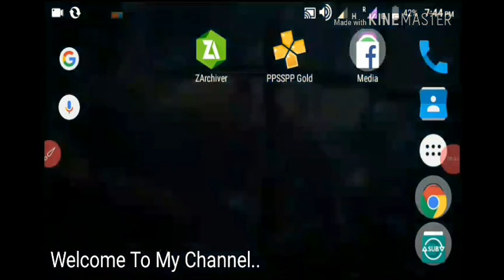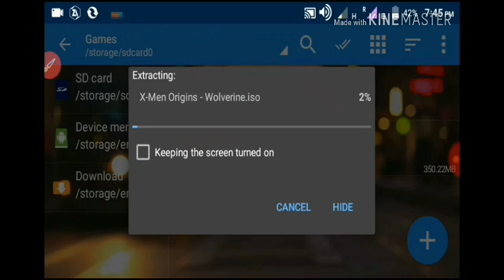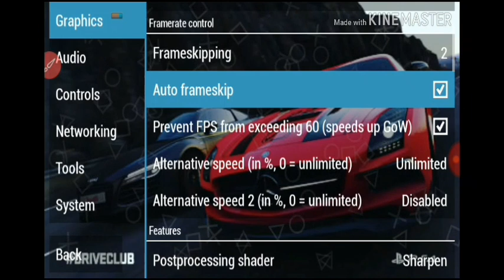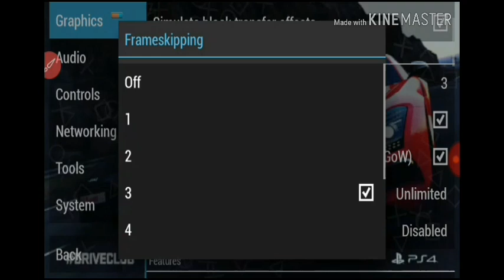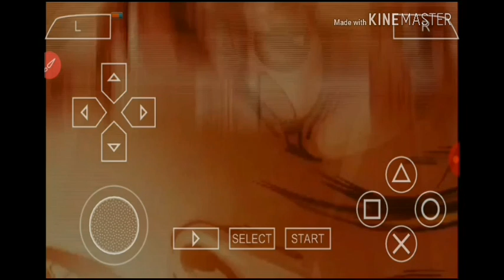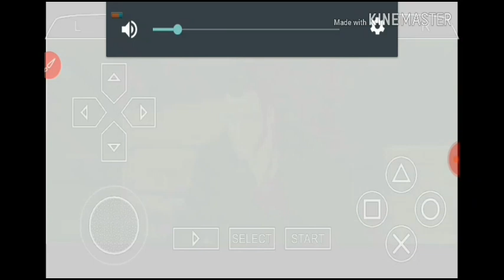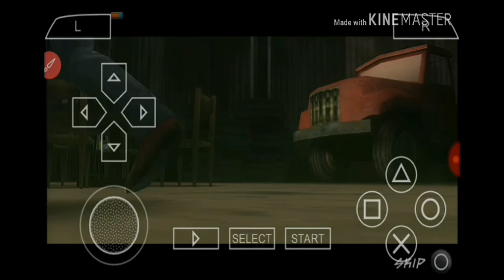X Men Origin Wolverine || In 350MB || PlayStation 2 Games On Android || PPSSPP 🎮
X-Men Origins: Wolverine is a hack and slash action-adventure game loosely based on the film of the same name. The game release coincided with the release of the film on May 1, 2009 for the PlayStation 3, Xbox 360, Windows, Wii, PlayStation 2, Nintendo DS, and PlayStation Portable. The game was developed primarily by Raven Softwarethrough the use of Unreal Engine technology. Amaze Entertainmentdeveloped the Wii and PS2 ports and Griptonite Games developed the PSP and DS ports.